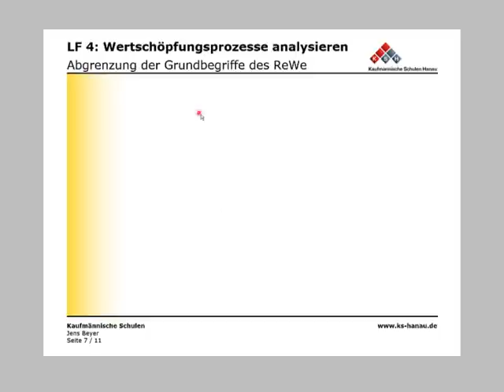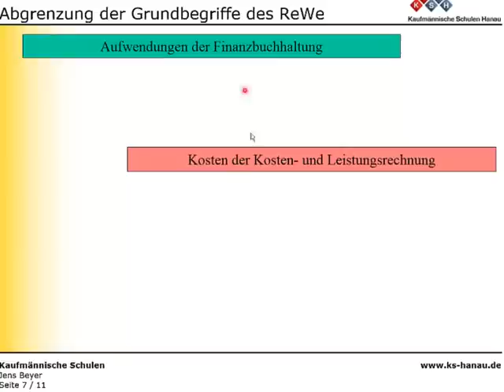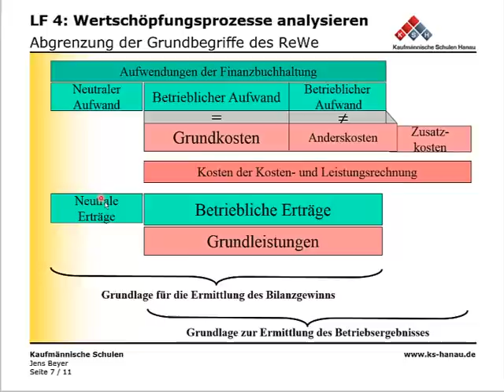KLR - Kostenrechnung - Grundbegriffe abgrenzen - Teil 3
Im dritten Teil der Einführung in die KLR erläutere ich die wichtigsten Unterschiede und Gemeinsamkeiten der Begriffe, die in der FiBu und der KLR verwendet werden.